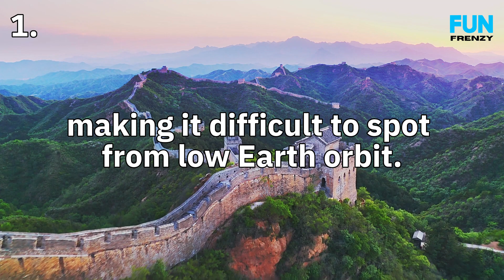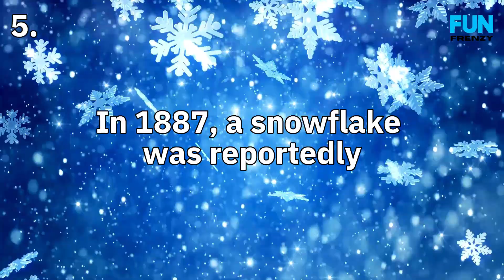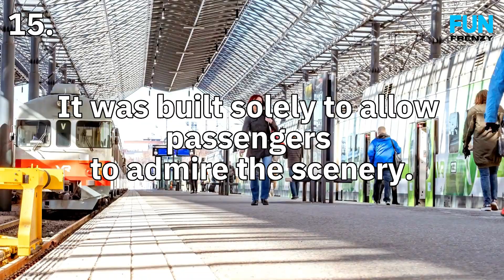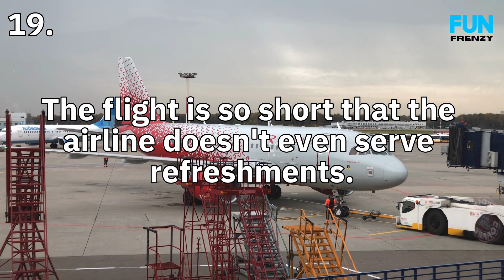20 FUN Facts You've Never Heard Of!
Do you know any fun facts? In this video, we're sharing 20 obscure and unknown facts that are sure to amuse and surprise you!

From bizarre animal facts to bizarre historical events, these 20 fun facts will have you laughing and learning at the same time. If you're looking for a fun and entertaining way to spend your morning, then check out this video!